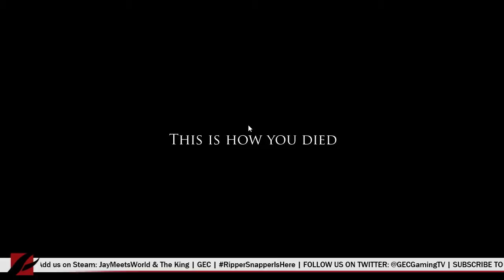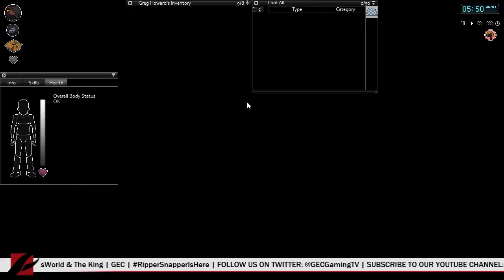Project Zomboid Greg Howard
Follow King as he controls Greg Howard through the zombie apocalypse in Project Zomboid.